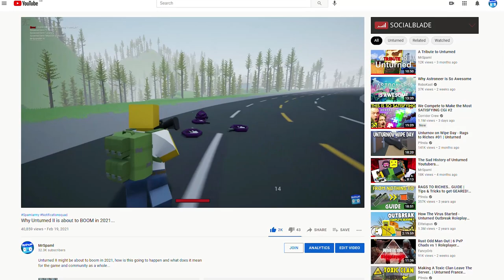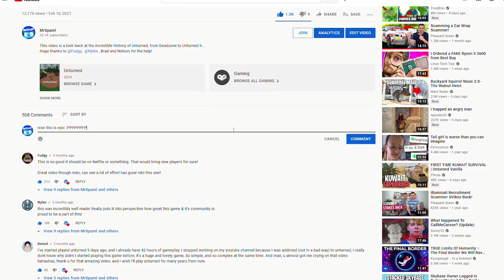My Predictions for Unturned II in 2023...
With so much exciting stuff on the horizon I wanted to make a video talking in depth about my predictions for Unturned II in 2022...

0:00 - Intro
1:15 - My Predictions for 2022!
3:28 - Gameplay Choices/Bugs
4:40 - Unturned 3.0 in 2022
5:50 - RTX & FidelityFX
7:15 - Reading your Comments!
11:00 - Outro

🖥️ Apply to Become my Video Editor!

📋 Huge Thanks to All The Channel Members Who clicked join! 📋

CPU (UK)
GPU (UK)
Motherboard (UK)
RAM (UK)
SSD (UK)
Hard Drive (UK)
Case (UK)
PSU (UK)
Monitors (UK)
Mouse (UK)
Keyboard (UK)
Microphone (UK)
Headphones (UK)

CPU (USA)
GPU (USA)
Motherboard (USA)
RAM (USA)
SSD (USA)
Hard Drive (USA)
Case (USA)
PSU (USA)
Monitors (USA)
Mouse (USA)
Keyboard (USA)
Microphone (USA)
Headphones (USA)

Video uploaded & owned by MrSpaml. (PG, Family Friendly + No Swearing!)